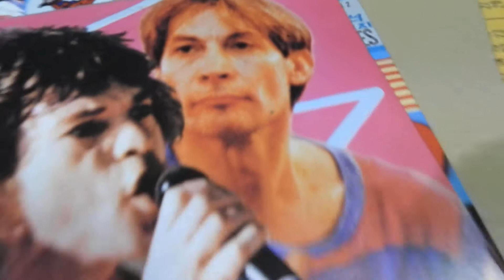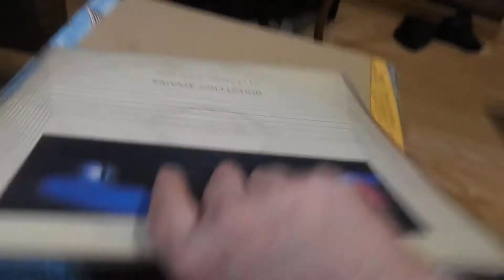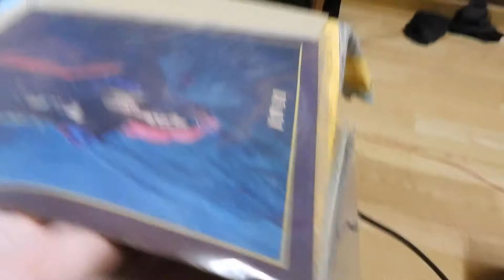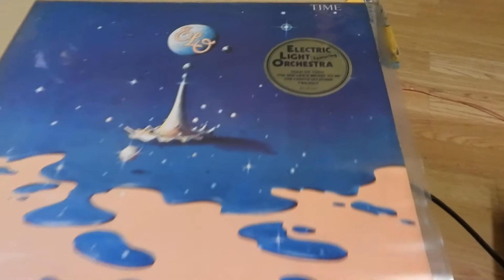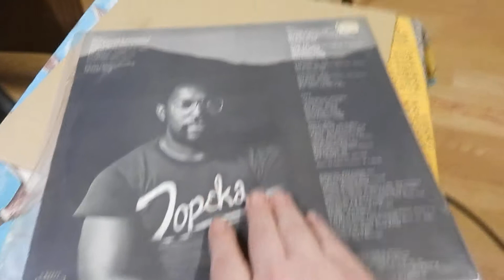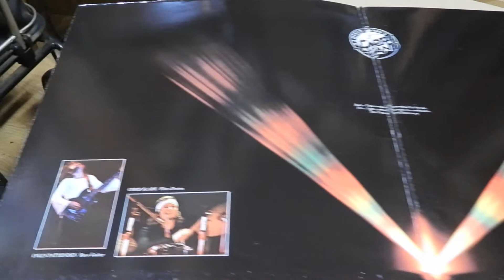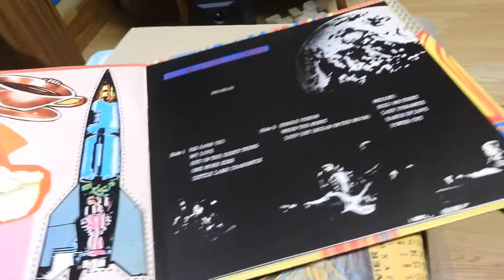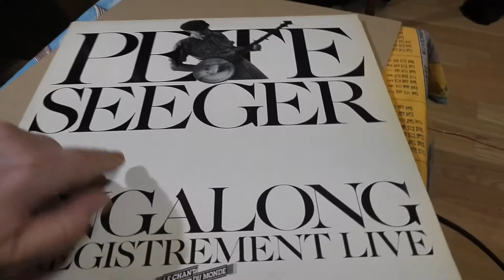VINYL O VIEJ O - U DOS - VARIOS , SALUDOS